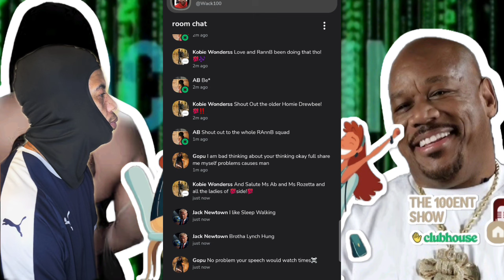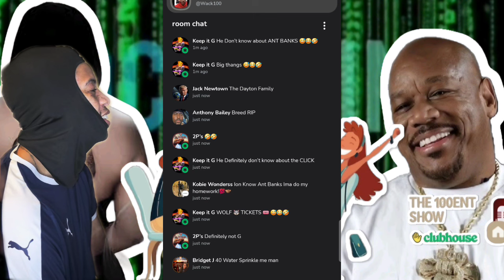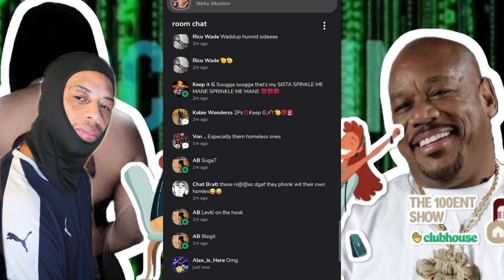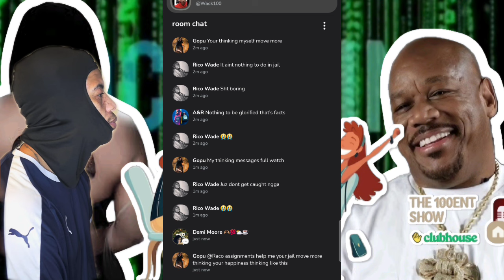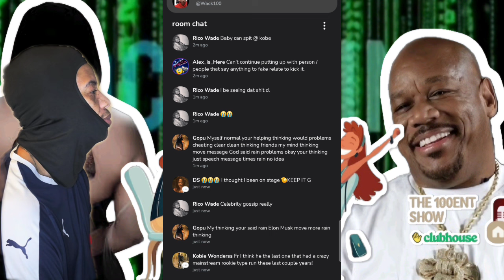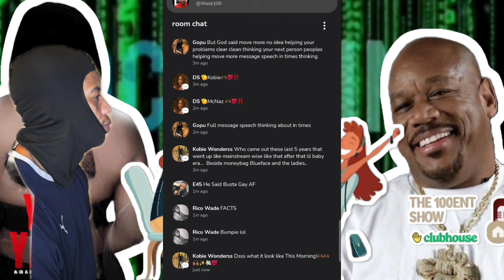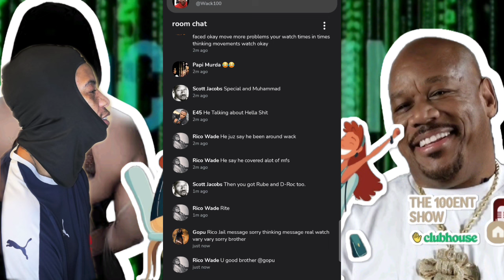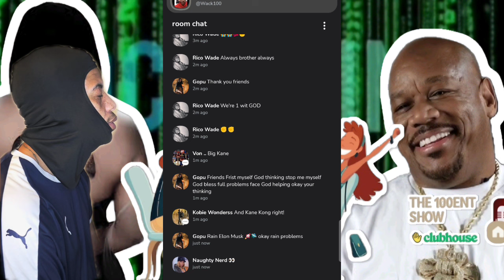Wack100: 'I Thought Somebody Said Sum' 👀 That 1000-Mile Stare!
me and wack100 speaking for the 100 side of the convo.

Like en Sub for more.
PEACE!

Welke fimpje vind jij het leukst ?

Like & Sub.